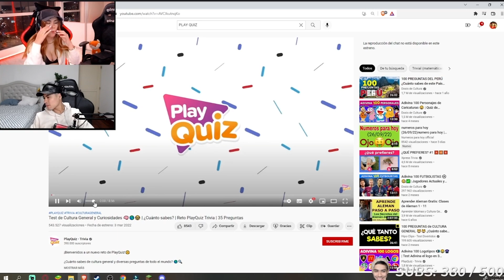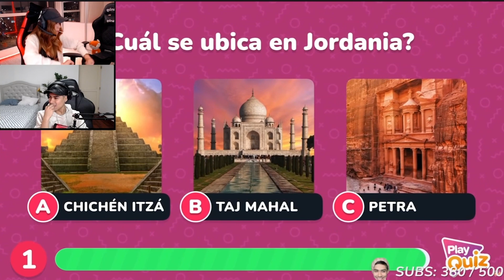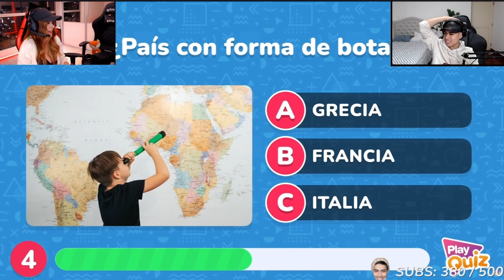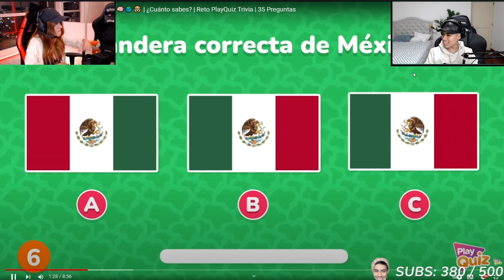😲CAÑITA Y CAMILA 🤣CAÑITA SE COME UN HUEVO PORQUE PERDIÓ CONTRA CAMILA XD 🤣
TODO ESTO ES ROL DE EXODIALAND, POR FAVOR NO LA VIVAN AJAJAJJAJAJAJAJJAJA XD

ELcañita, cañita, carla, caña, viral, parati, clips, ar1clips, AR1CLIPS, CAÑA, carleledice, lanuevanoviadecaña, carla le presenta a su mama a cañita, lasuegradecañita, la mama de carla , los hermanos de carla, su mama de carla , carla quiere a cañita , directos de caña y carl a, elcañita ava a viajar a a españa por carla , quien es carla , caña conoce a la mama de carla , suegra , caña, elcañita con la española , la española novia de cañita , cañaviral, para ti, youtube, omegle, random, carlita, carñelin, caña viral , quieres ser el amor de mi vida ?, hoy , carla forever, caña conose a al hermano de carla , carla es al novia de cañita , elcañita tiene novia , joselin , carla llora , caña le dice cosas lindas a carla, cañita y su novia stremer , cañita y su nueva novia, evaycañita, eva cañaxeva, evaycaña, evaxcaña. adny y xluisina , andysunovia, andy y su novia , la novia de andy , argentina y andy , la argentina de andy , andy y la argentina , zein y la argentin, toxicos , cañayjoselintoxicos, TREE HOUS, cañita el nuevo integrande de la tree hous, TH, th, tee haus, te haus, tree hous, minicratf exodialand cañita y camila caña y darling, pelea, cañita y darlin se besan, caña se besa con camila, camila se besa con cañita, darling explota, darling le va a dar un hijo a cañita, cañita se besa con darling, el rol entre darling y cañita cañita en exodiland. fiorela y cañita se besan, cañita y fiorellagg, firelagg, elcañita y fioresla